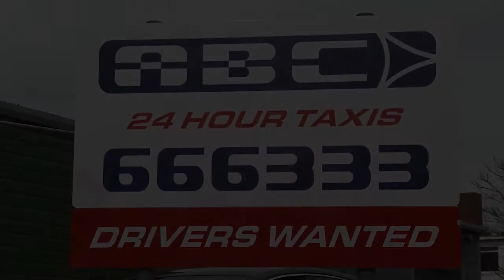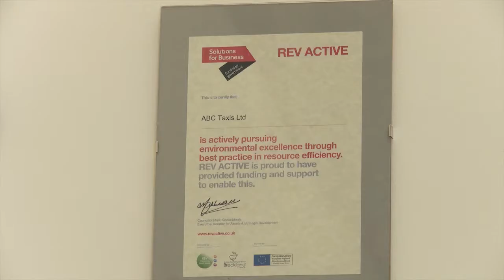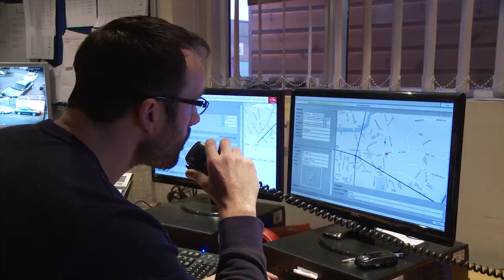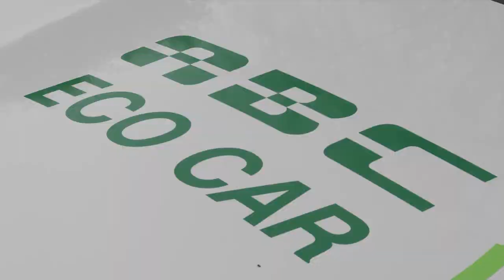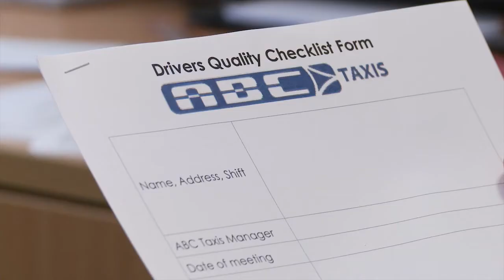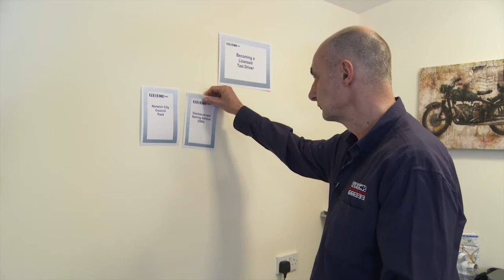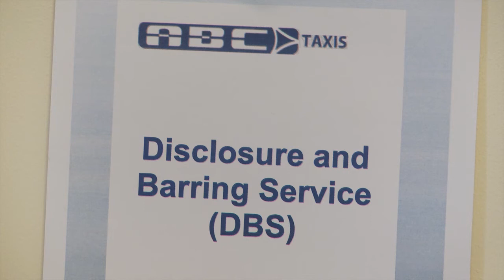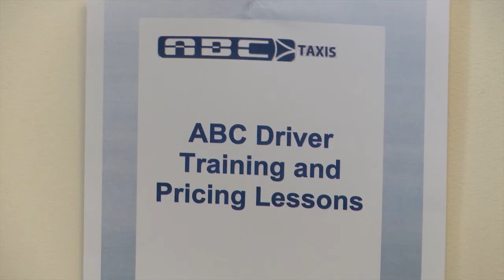US2U Consulting makes Recruitment Film for ABC Taxis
An excellent example as to how US2U Consulting can incorporate tailor-made films into your recruitment and staff engagement strategies.